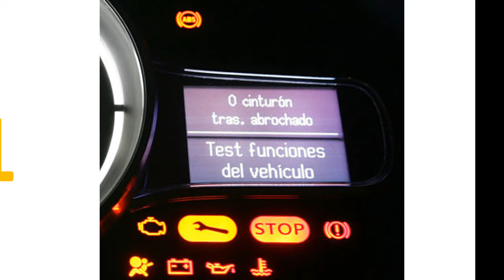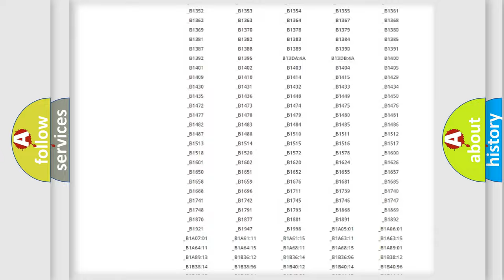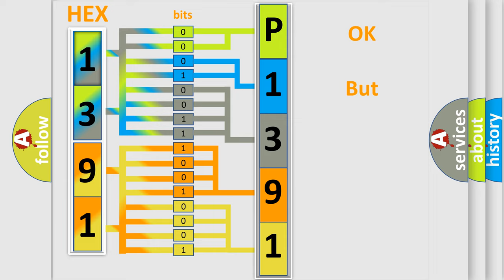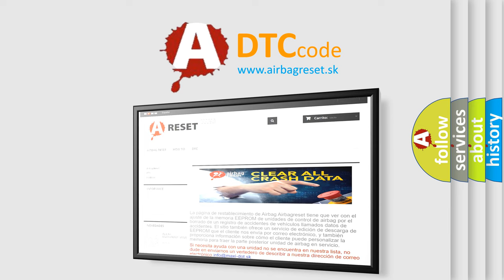DTC Suzuki P1391 Short Explanation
Contents:
0:21 Basic DTC analysis according to OBD2 protocol standard.
1:48 Insight into programming
2:58 A diagnostically understandable description of the Diagnostic Trouble Code
3:05 Basic error definition

Make:
Suzuki
Code:
P1391
Definition:
Electric Compressor (Hybrid)
Description:
After READY and A or C ON Temperature in the inverter is outside the specified range (temperature is too high),or there is an open or short to ground in the temperature sensor circuit (inverter overheat "S").
Cause:
 Cooling fan system Refrigerant volume Electric compressor CAN communication system